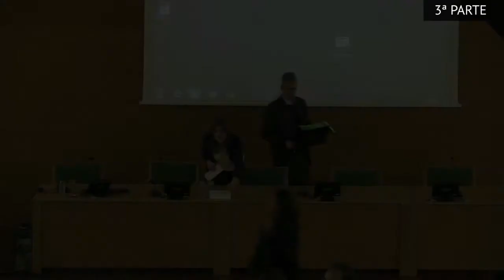Workshop Inov. e Part. Pedagógica (3ª parte) - Prémio de Excelência Pedagógica da U.Porto 2015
Workshop Anual de Inovação e Partilha Pedagógica da U.Porto (3ª parte), organizado pela Reitoria da U.Porto, e que decorreu no dia 3 de fevereiro de 2015 no Salão Nobre do ICBAS. A 3ª Parte do Workshop conta com a presença de João Lopes dos Santos (Moderador), Maria Antónia Carravilla (FEUP), Raquel Pelayo (FAUP), Patrícia Antunes (FCNAUP).